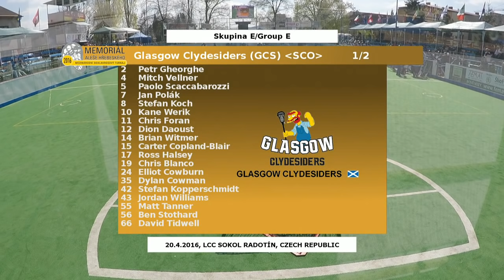(5) E: Nova Scotia Privateers(CAN) - Glasgow Clydesiders(SCO)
Memoriál Aleše Hřebeského 2016
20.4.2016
LCC Sokolo Radotín
Czech Republic